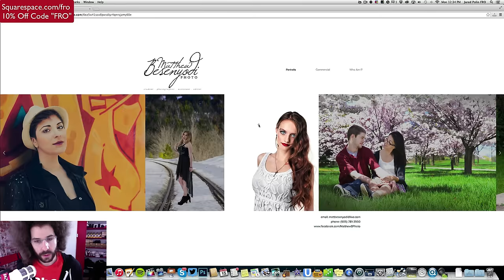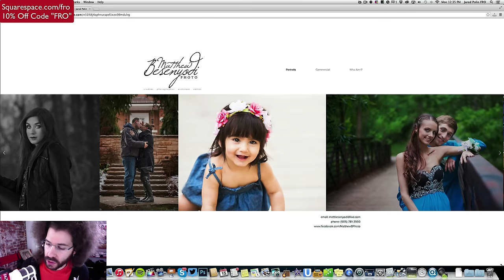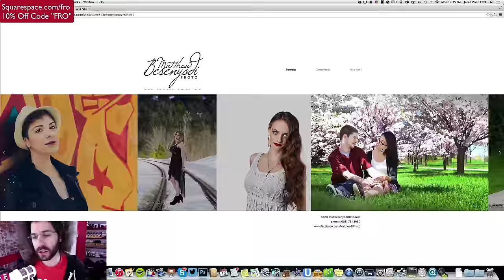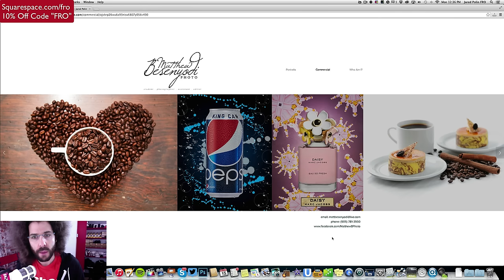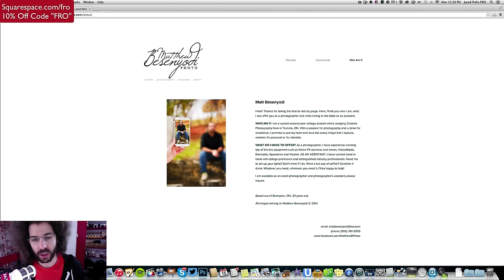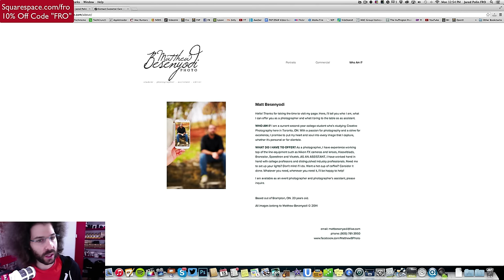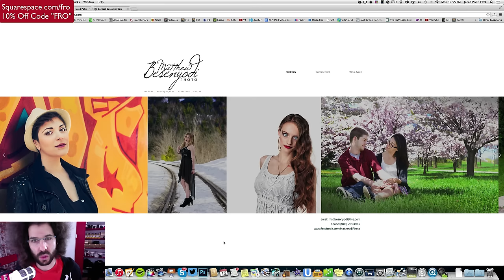A couple SUBTLE Changes that will benefit your online Photo Portfolio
As many of you know I put out the request for you to send in your Squarespace sites for critiques.  I ended up getting 1000's of them in so it's going to take me months to get to them all.  Please please please understand it takes a good 5 minutes or more to review and critique someones site.

In this case I take a look at Mathews squarespace site.  I found that it was clean right off the bat with nice images and only a few galleries.  One recommendation I had was to add one of the new cover pages that Squarespace 7 allows you to use.  This way people come to your site and see your best work huge across the screen before they enter.

But Squarespace has a simple option that allows you to place social buttons on the page.  I went ahead and showed this is in action so you can see how easy it is to implement.

All and all it was a very clean site, I wish I could have enlarged the images more as I feel the images especially the commercial ones deserve to be larger.